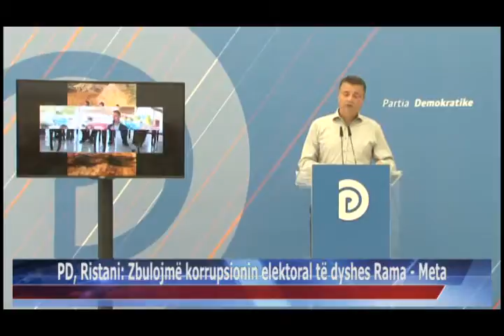25 08 2015 PD, Ristani, zbulojmë korrupsionin elektoral të dyshes Rama Meta